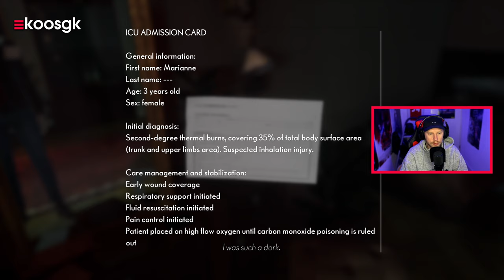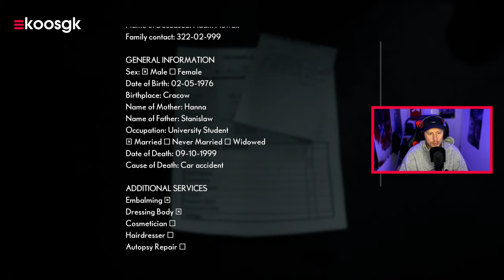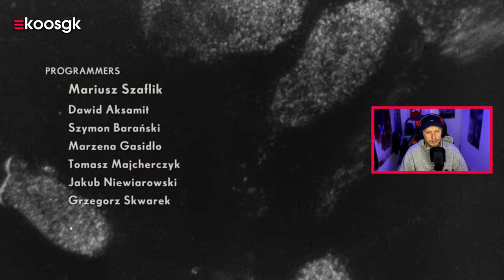The Medium: Is dit de killer Xbox exclusive?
Morgen verschijnt de eerste Xbox Series X console exclusive van dit jaar, The Medium. Ik ging aan de slag met de PC versie.

Zoals de naam al doet voorspellen speel je in deze game met een medium die in contact staat met twee verschillende werelden. Zo is er de wereld waarin wij leven en die we allemaal kennen en de spirit wereld die wordt gevormd door de angsten en gevoelens die we onderdrukken. Deze twee werelden staan parallel aan elkaar en onze hoofdrolspeelster kan tegelijk in deze twee wereld voortbewegen. Een interessant nieuwe game concept naar mijn mening.

De game doet me heel erg denken aan een mix van verschillende games die ik lief heb. Zo voelt het gefixeerde camera standpunt heel erg nostalgisch aan en doet het me vooral denken aan games zoals Resident Evil. Ook qua vibe heeft het misschien wel wat weg van Silent Hill en Alan Wake. Besef wel dat dit m’n eerste ervaringen zijn en dat die enorm kunnen verschillen van de uiteindelijke beleving.

Ik heb The Medium gameplay gecaptured in 4K. Wel had ik zoals ik je ook vertel in de video wat performance issues ondanks het feit dat ik best een beefy setup heb met een RTX 3080 en een Ryzen 7 3700X. Zelfs met DLSS en de resolutie verlaagd naar 2560x1400 had ik nog steeds flink wat framerate dips. Mogelijk is dit verholpen met een day one patch, maar die heb ik helaas nog niet kunnen testen. Digital Foundry komt in elk geval met een video erover, ben benieuwd.

Hou vooral Gamekings.tv in de gaten voor The Medium review. Ik zal de aankomende dagen flink wat uren in de game gaan steken om erachter te komen of dit de game is die je gespeeld moet hebben of juist eentje is die je links kan laten liggen. De game is trouwens ook te verkrijgen via Xbox Game Pass!